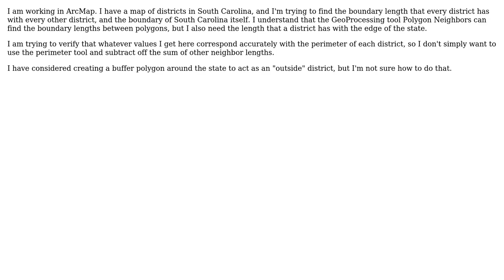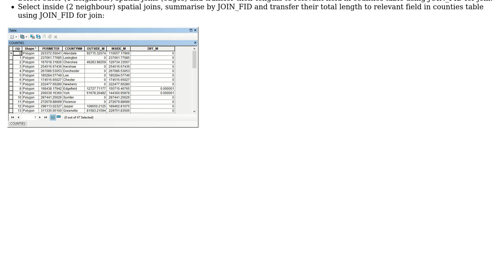GIS: Using Polygon Neighbors for boundary polygons to find boundary lengths in ArcMap?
With thanks & praise to God, and with thanks to the many people who have made this project possible! | Content (except music & images) licensed under CC BY-SA | Music | Images & others | With thanks to user PolyGeo user FelixIP user BSplitter and the Stack Exchange Network Trademarks are property of their respective owners. You are responsible for your own actions.